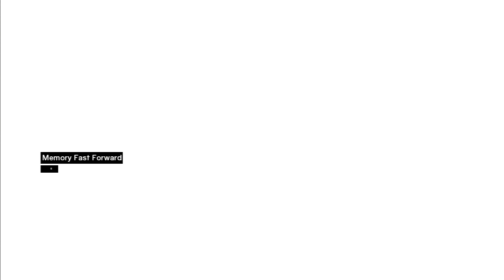Assassin's Creed Walkthrough - Sequence 6 (No Commentary)